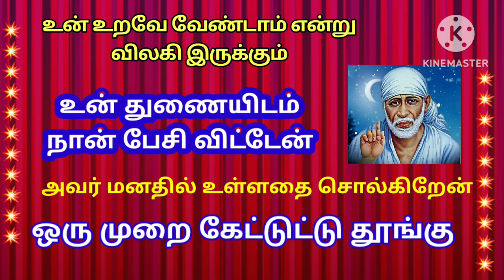உன் துணையிடம் நான் பேசி விட்டேன்/shiradi sai baba advice/motivational speech in tamil